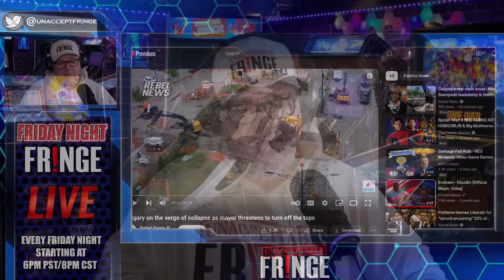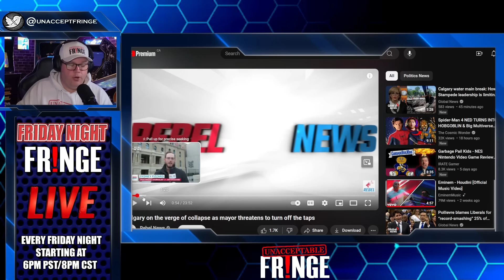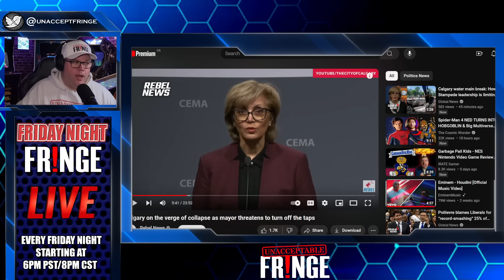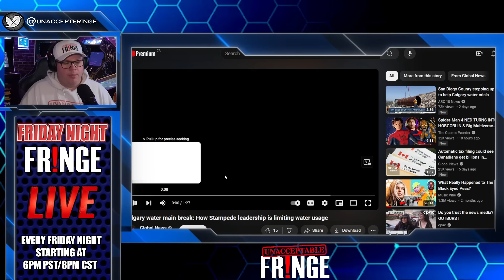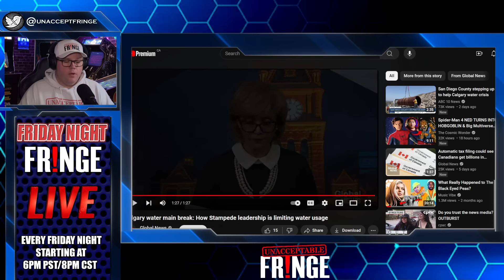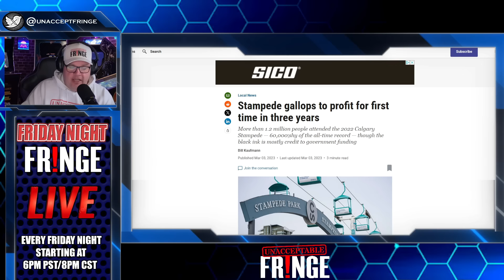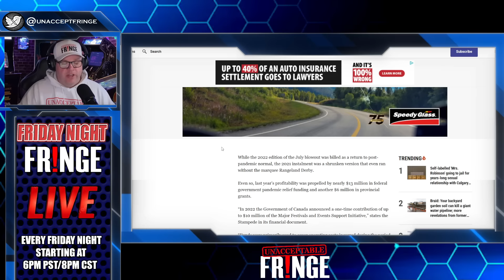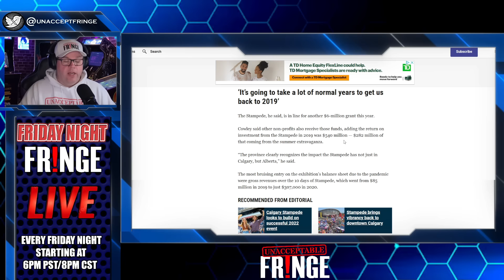Lock downs just took a DARK TURN. Here we go again.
Water restrictions are going back to the days of the pandemic.